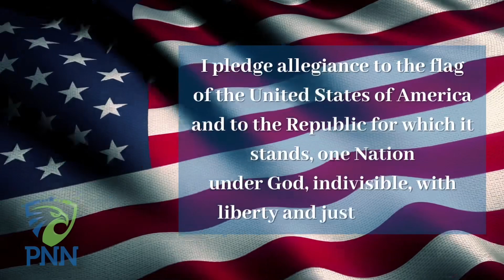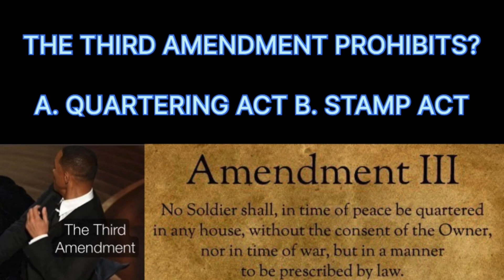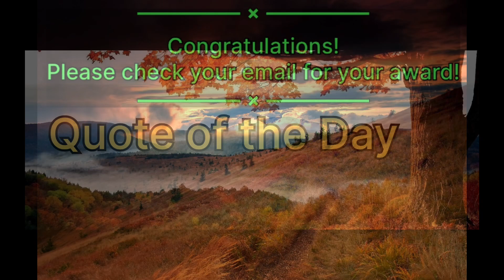Tuesday, November 7, 2023